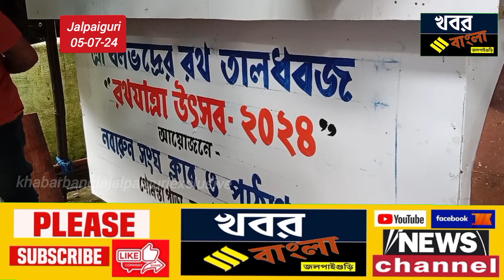লাগাতার বৃষ্টিকে উপেক্ষা করে সেজে উঠছে জগন্নাথ, বলভদ্র, সুভদ্রার রথ।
জলপাইগুড়ি গোমস্তাপাড়া,নবারুণ সংঘ ক্লাব ও পাঠাগারের রথযাত্রার প্রস্তুতি প্রায় শেষ পর্যায়ে